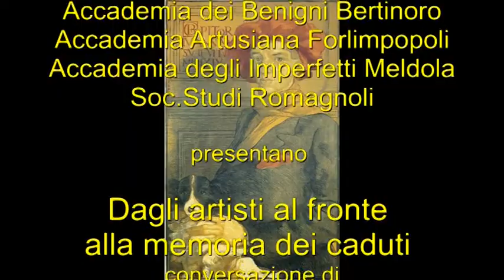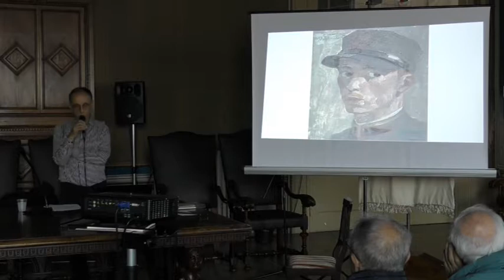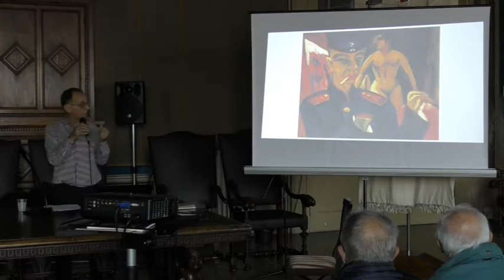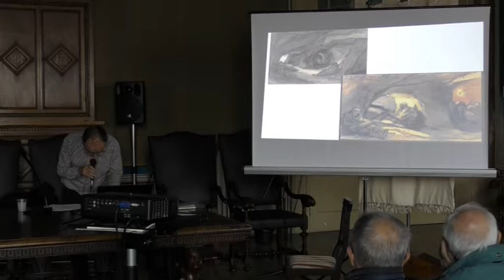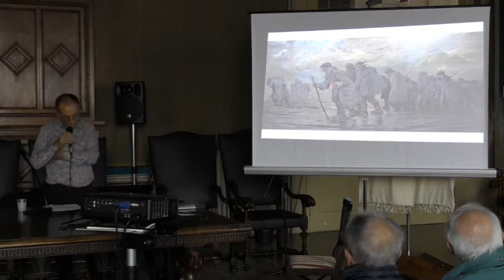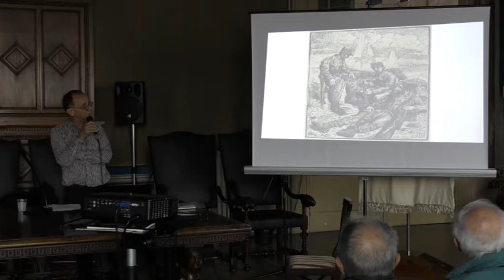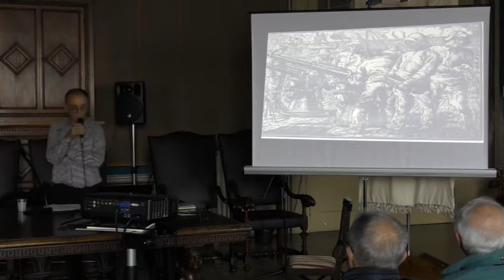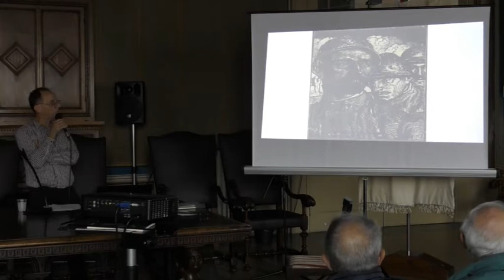La Grande Guerra e gli artisti romagnoli. Conversazione di C.Casadio. IIa parte 20.10.2018.Bertinoro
Claudio Casadio, direttore della Pinacoteca Comunale di Faenza, nella sua conversazione dal titolo 'Dagli artisti al fronte alla memoria dei cadut'i racconta il complesso rapporto che ha legato l’evento bellico alle arti figurative. Dopo una rapida disamina del quadro nazionale, in cui molti artisti si distinguono per la convinta adesione alla guerra, considerata dai futuristi “sola igiene del mondo”, la conversazione si è focalizzata sul nostro territorio, prendendo in esame le opere del cesenate Gino Barbieri, del forlivese Maceo Casadei e dei faentini Francesco Nonni, Giannetto Malmerendi e Domenico Rambelli. Proprio quest’ultimo, autore di celebri sculture monumentali, come quelle in onore di Alfredo Oriani a Faenza e di Francesco Baracca a Lugo, aveva pensato e progettato per Bertinoro un’opera in onore di Francesco Rossi, il “fante contadino” medaglia d’oro alla memoria, che la conversazione ha fatto riscoprire in tutta la sua importanza.